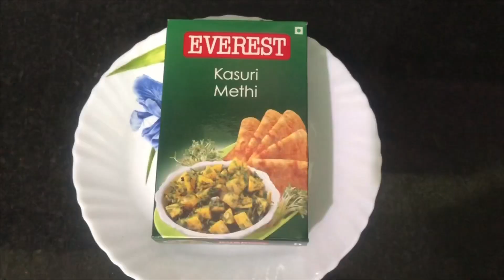Sherva Recipe / Biryani Gravy / Tomato Sherva / Veg Sherva / shorba /Sherva / Salna Recipe /షేర్వా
12 table spoons oil means 3 spoons of oil ( oil spoon as shown in the video). 1 spoon of oil means 4 tablespoons oil . That means 3 spoons of oil is 12 tablespoons of oil

sherva is a very good combination for paratha , chapathi , roti , veg and non veg biryani , veg pulav and non veg pulav.

Sherva preparation also very easy and too delicious . We can make hotel style Sherva Recipe in the home itself very easily .

REQUIRE INGREDIENTS :

Medium size onions = 3 numbers

Medium size Tomatoes = 3 numbers

Green chillies = 5 numbers

Ginger Garlic Paste = 1 tea spoon

Chilli powder = to taste ( 2.5 tea spoons )

Sea crystal salt = to taste

Turmeric powder = little bit

Kasuri Merhi = little bit

Curry leaves = little bit

Coriander leaves = little bit

Mint leaves = half bunch

For Masala paste :

Cloves = 6 numbers

Green cardamom = 2 Numbers

Star anise = 1 number

Poppy seeds = 1 table spoon ( soaked in normal water for 30 minutes )

Sesame seeds = 2 table spoons

Fresh coconut = 1/4 th portion of 1coconut

Cashew splits = 4 numbers

PREPARATIONS :

Cut the onions and tomatoes like a slices .

Make a fine  masala paste by adding little bit water to Poppy seeds , Sesame seeds, cloves , cinnamon stick , green cardamom , Star anise ,cashew nuts  and raw coconut .

Cut the half bunch mint leaves from the stems

Chopped the coriander leaves .

MAKING PROCEDURE :

Switch on the stove with medium flame and take a pan and add 12 table spoons oil.

When oil gets heated , add slices of green chillies and onions and little bit curry leaves .

After onions turn light golden brown color , now add 1 tea spoon ginger garlic paste and stir it for 2 minutes until raw flavour is gone off .

After that add sliced tomatoes .cook the tomatoes by close the lid .

After tomatoes are sauted , now add Chilli powder as per your taste and sea crystal salt . Sea crystal salt gives super taste to sherva recipe . Now add little bit turmeric powder and stir for 2 minutes until raw flavour of chilli powder is go away .

Now add masala paste and cook it until raw flavour of masala paste is go away .

Now add water upto 1 litre  and stir it .

After 6 minutes cooking , now add little bit kasuri Methi and again cook for 1 minute .

Now turn the flame into sim mode and cook it by close the lid until complete the sherva .

Stir it in between times by open the lid .

After 10 minutes cooking in sim mode , oil is slightly floating . Check the taste and add spices if require . Now add little bit coriander leaves and again cook it by close the lid until gravy getting little bit thick .

After 10 minutes cooking in sim mode , gravy is getting thick . Sherva is getting harder while getting cool . So you should switch off the stove when gravy is little bit thick .

Now switch off the stove and close the lid .

Yummy yummy Dhaba style Sherva Recipe is ready .

We can use this sherva to another recipes to get gravy . If you add little bit this sherva to another curries , then you curries will get some gravy also .

We convert this sherva Recipe as chicken sherva also as given below Method .

CHICKEN SHERVA :

First you need to precook chicken pieces by adding little bit turmeric, ginger garlic paste and salt and keep aside . Drain the water after cook the chicken .

When you switch off the stove before 10 minutes while making Sherva Recipe , then you just add cooked chicken pieces and cook for 10 minutes in the sherva recipe and switch off the stove. That's it. Chicken sherva is ready . Like that sherva and chicken sherva is almost same . You just add chicken pieces before 10 minutes to sherva recipe .

You Tube :
www. YouTube.com/c/chanduslunchbox

Here iam giving Paratha and Egg Paratha recipes preparation as given below . Please watch once Hotel Style Paratha and Egg Paratha Recipes because paratha is very good combination to sherva